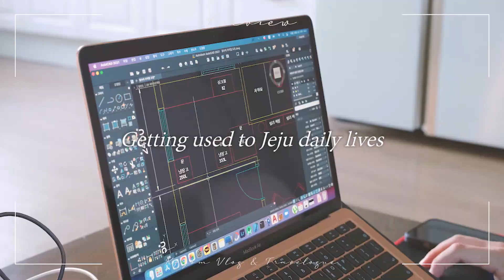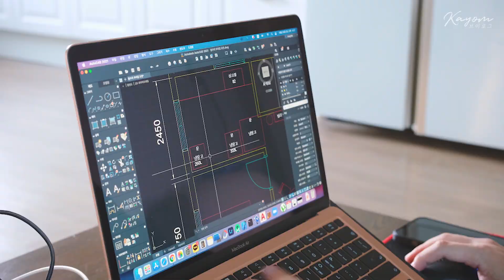(ENG) 🌿 제주살이에 적응하는 일상! 집에서 요리하기, 이마트 쇼핑, 서귀포 대형 철물점 발견 Vlog | 가욤 브이로그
안녕하세요 가욤입니다 ✨
제주 일상에 적응하는 기록이라
재미없고 평범한 영상이지만 -

영상과 관련 없거나 예의 없는 댓글은 삭제하고 있습니다

📌Use program : Adobe Premiere Pro